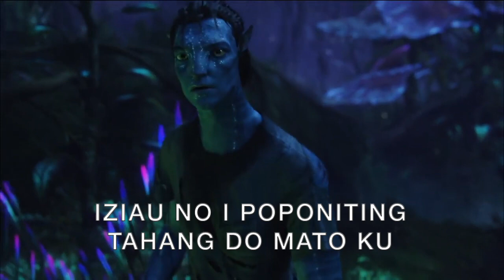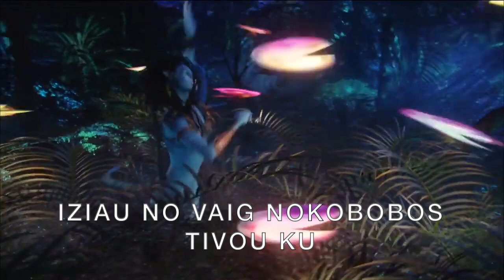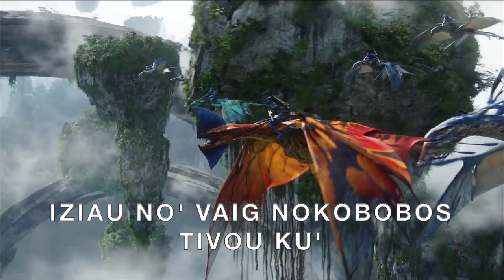Iziau no |Hozou kadazan |Dr J.Loudin@BSP JOH SEER {Official Video lyric}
IZIAU NO
Studio : JOH SEER PRODUCTION
Publisher :LOUDIN PRODUCTION
Video : The beauty of avatar Avatar
Melody : Vastago Producioness LLC
BSP JOH SEER @ Prof.Dr.J.Loudin is a Singer and songwriter of Christian songs and also on local Radio (RTM Sabah) Kadazan language.